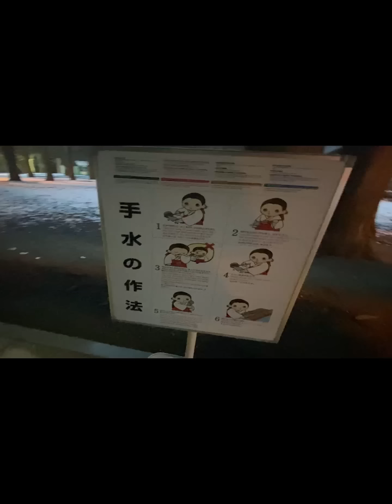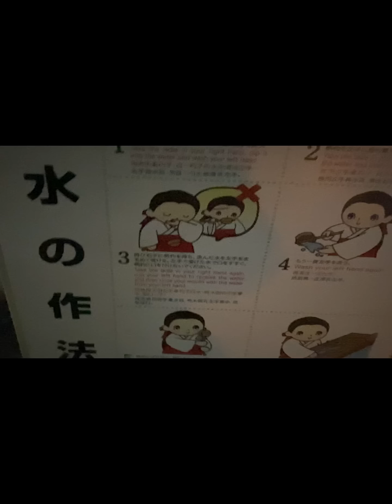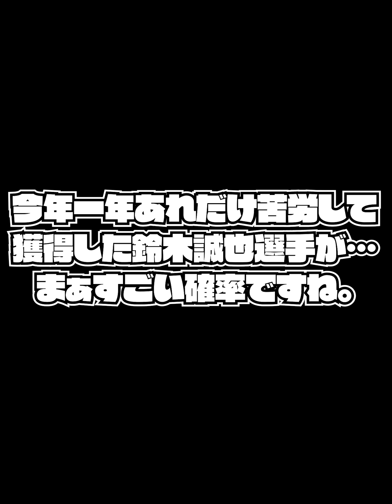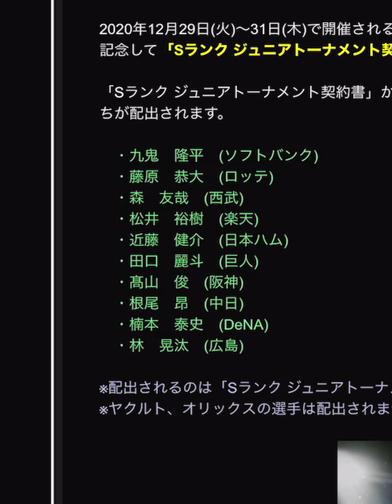ガチャ運悪すぎて北海道神宮行った結果…ジュニアトーナメント契約書＆Xmasスカウト＆戦力強化スカウト！【プロスピA】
2020年11月よりMildom(ミルダム)でも配信しています！

前回の動画
知らなかったんだけど…和田選手強すぎ!!!ガチオーダー入りさせたい…。【プロスピA】【リアルタイム対戦】

ZEEと書いてジーと読みます。
リアタイ大好き系YouTuberです。